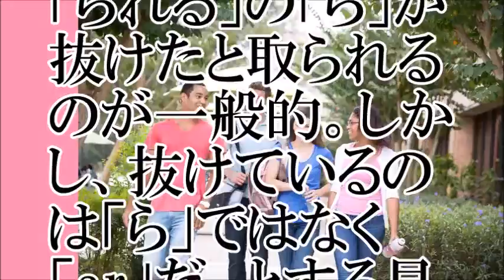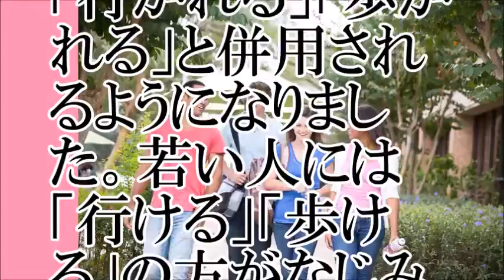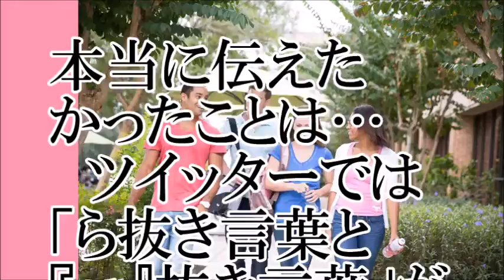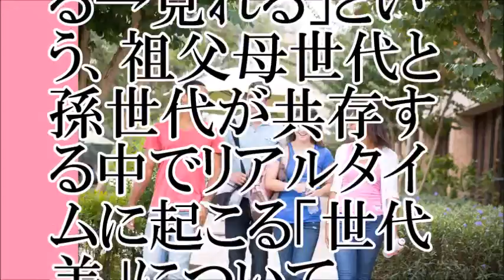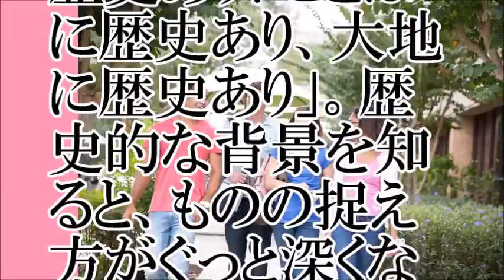【ら抜き言葉】変化する日本語【ちゃんねる大和】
【関連動画】
【中高生】最近のJC&amp;JKの言葉わかりますか?!ワンチャン/tkmk/おくちょなどいろいろ❤
「JK言葉でニュース」を本気でアナウンサーが読んだらヤバかったｗｗｗ
「ママお願い、僕を死なせて。」5歳の男児が自分の誕生日に言った言葉に母号泣